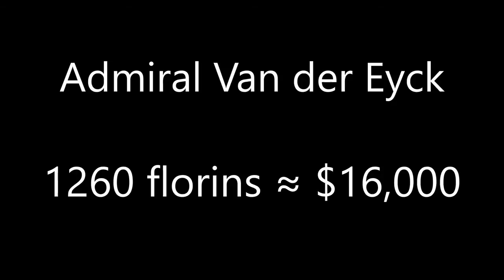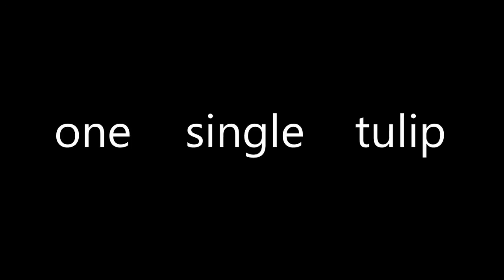Tulip Mania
This video briefly tells the story of tulip mania in 17th century Netherlands. Please turn captions on to see subtitles in English. This video was narrated in Urdu.